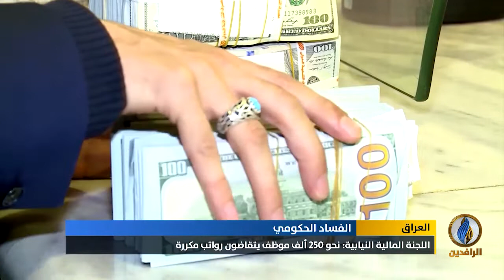تقرير إخباري.. حكومة الكاظمي تتجه لاستقطاع جزء من رواتب موظفي الخدمة المدنية لسد العجز المالي